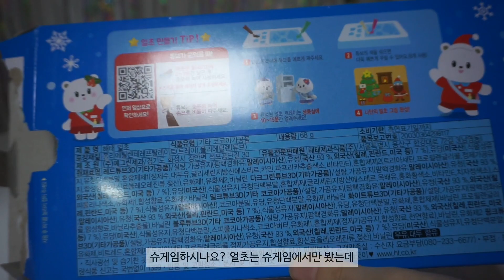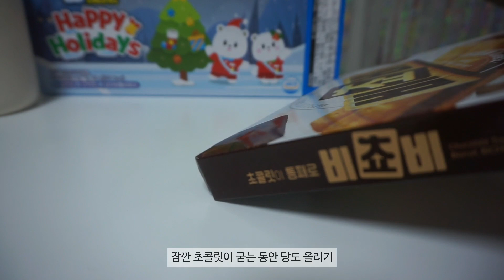ENG) 샐러드 파스타 만들기🥗, 망한 오니기리🍙 만들고 목살 함박 스테이크 🥩만드는 퇴근 후 일상(얼초🍫 만들기)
모두들 독감 조심하세요 :D

Hi, everyone here.
Happy New Year~
Everyone be careful of the flu :D